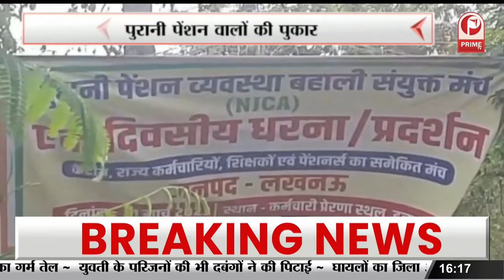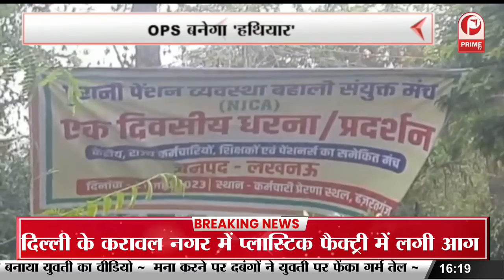संसद में मोदी विरोध... अदानी को लेकर क्रोध... || Prime Tv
संसद में मोदी विरोध..अदानी को लेकर क्रोध..